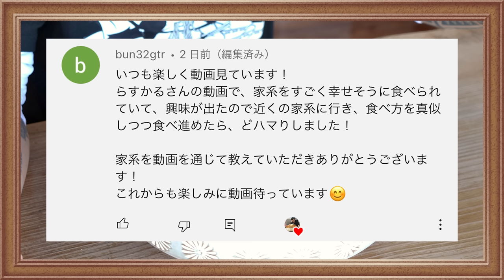最後まで冷めないグツグツ煮込みうどんのデカ盛りが新年一発目から旨過ぎた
今回は新年一発目の撮影で久しぶりの庄司さんへ！
こんだけ食べに行ってるのに煮込み系は初めてですw
また暖かくなったらつけうどん食べに行こう！